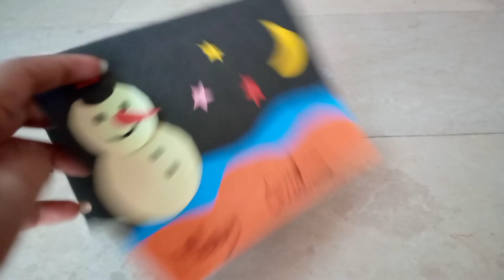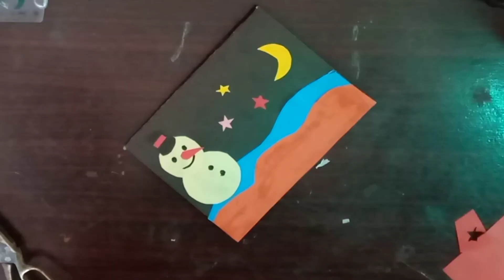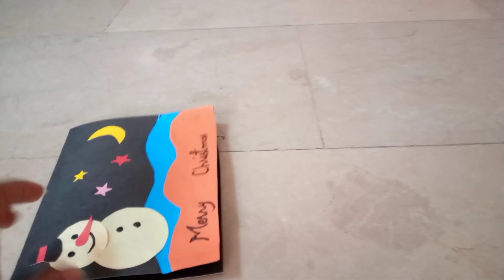Christmas card by Aish || Christmas craft